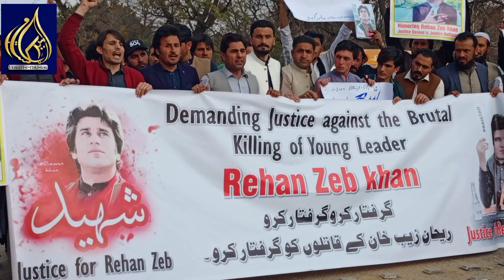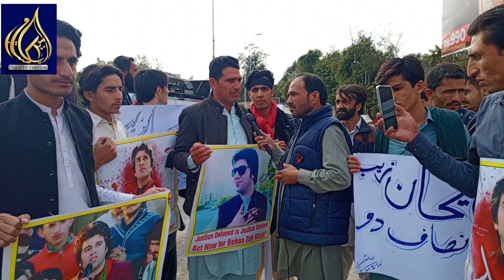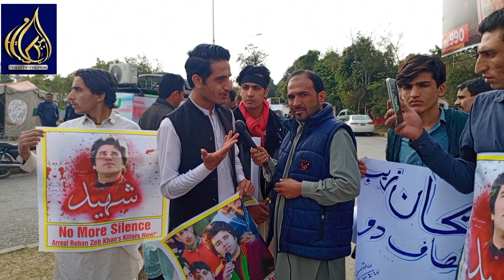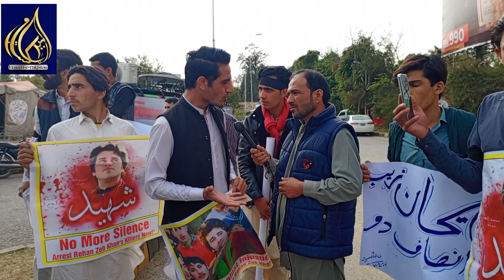شہیدریحان زیب انسان نہیں فرشتہ تھے۔بچپن کے دوست ریحان زیب کویادکرتے ہوئے جذباتی ہوگئے۔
imrankhan election2024 Umeed-E-Pakistan